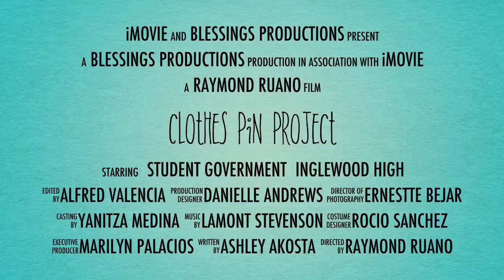THE CLOTHES PIN PROJECT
Objective: to bring blessings and happiness to people on campus in a simple, yet effective manner.

This project could not have had been possible without the help of the following people:
(in no special order)

Ashley Akosta (Backbone of Project)
Alfred Valencia
Marilyn Palacios
Danielle Andrews
Ernestte Bejar
Rocio Sanchez
Yanitza Medina
Lamont Stevenson